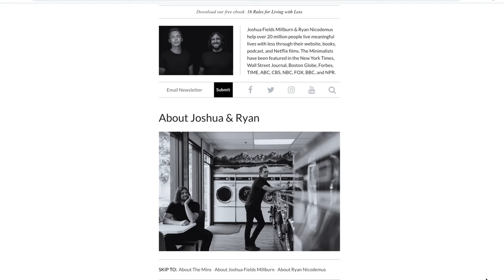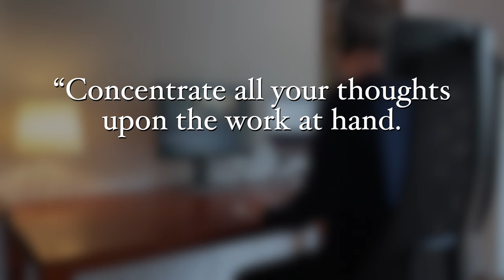How Minimalism Changed My Life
Minimalism changed my life.

I recently embraced minimalism, unexpectedly. It started with replacing my couch. But when  I decided to go for a fresh start and also paint the walls, I had to store all the clutter away to free up the walls. When it was done, I was super excited: the apartment felt so fresh, so light!

There was no going back: since then, I’ve only reintroduced the essentials and things I genuinely care about. And going minimal has done wonders for my mindset. I noticed that removing clutter creates more space for things you really care about. With the clutter gone, those items can really take center stage and shine! In that sense, less is indeed more.

Also, the empty space literally created headspace. In his book ‘Goodbye Things’, Japanese minimalist Fumio Sasaki introduces the concept of the silent to-do list. It basically means that our possessions want to be cared for, and they tell us that every time we look at them. If we cut down on our possessions though, these silent messages will become fewer as well. Prioritizing these messages then gets easier, and if we do receive a message or two, we have the capacity to respond right away.

Finally, adopting a minimalist lifestyle pushed me to live with more intention. Instead of running on autopilot half of the day, I now do my best to give the thing I’m doing in the moment all of my attention.

In this video, I explain how minimalism has changed my life.

0:00 – Introduction
2:04 – 1. Removing clutter creates more space for things you really care about
3:55 – 2. Empty space creates headspace
5:47 – 3. Being more intentional

• Marie Kondo – The Life-Changing Magic of Tidying Up
• Fumio Sasaki – Goodbye, Things
• James Clear – Atomic Habits

– LINKS –